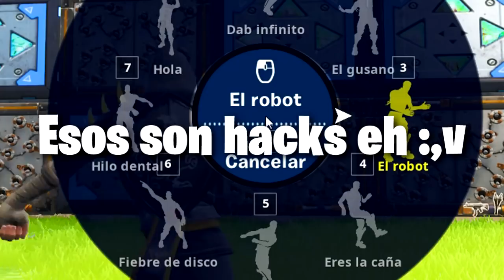JUGANDO CON UN *HACKER* AL NUEVO ESTADIO ESPINOSO EN PATIO DE JUEGOS de FORTNITE: Battle Royale!